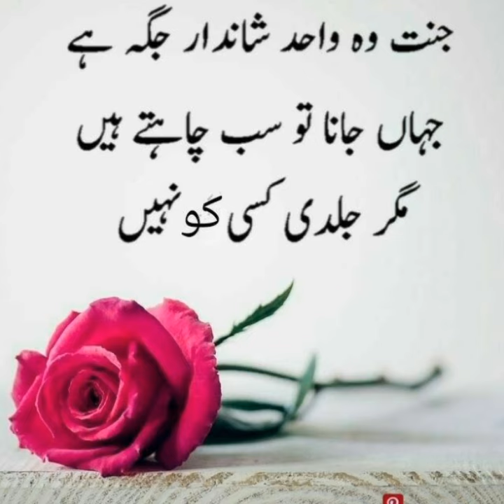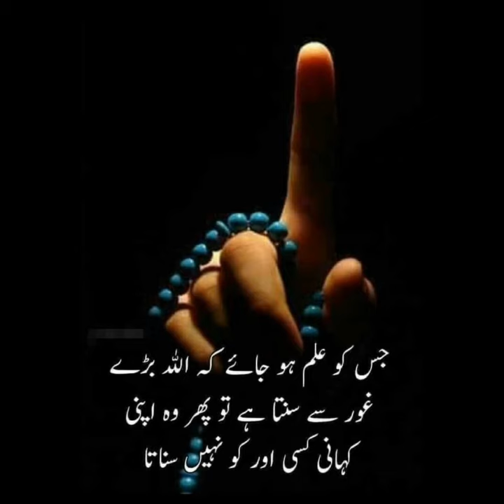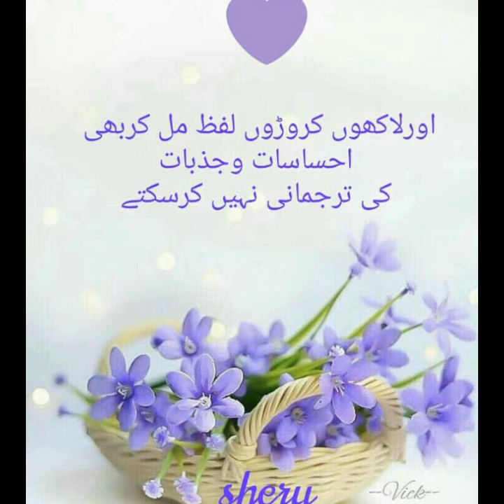Sahi Logo Ki Pehchaan🫂💘Real Quotes Lines For real People 🙌new dpz truequotes@PoetryHouse876👈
اسلام علیکم !🖑
if you are still here you are truly amazing person .💘🙌

 Only Allah Is Your Ture Friend/Guardian 🥺💝

●THANKSFOR WATCHING 😍❤